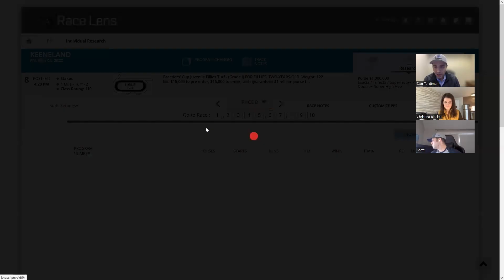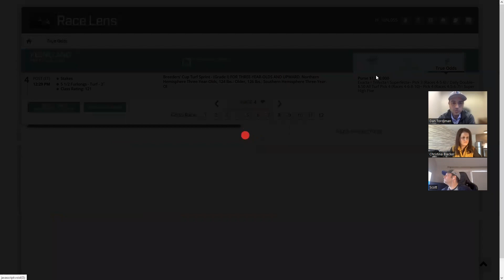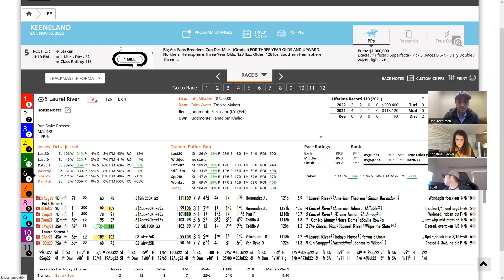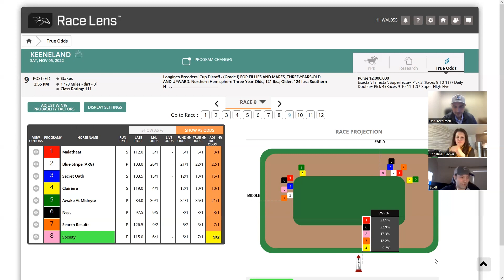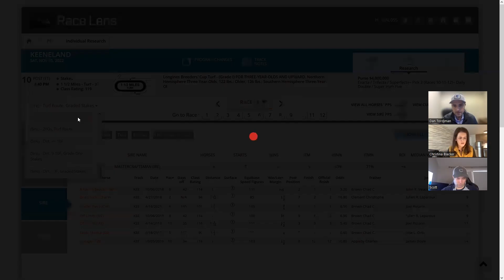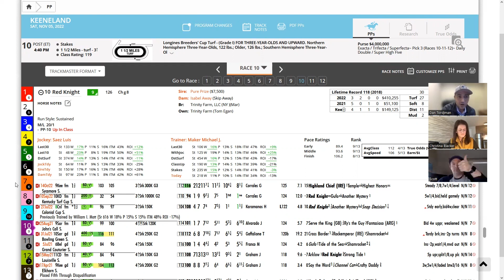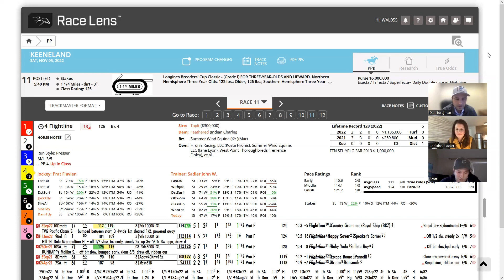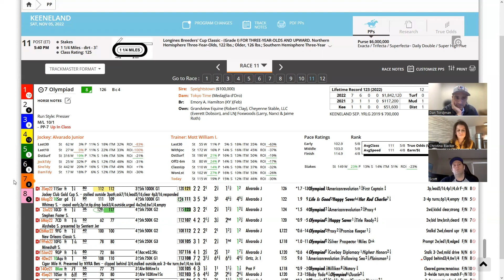Handicap the Breeders' Cup World Championships with Race Lens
With hosts Dan Tordjman (ABR), Christina Blacker (FanDuel TV), and Scott Coles (NHC).